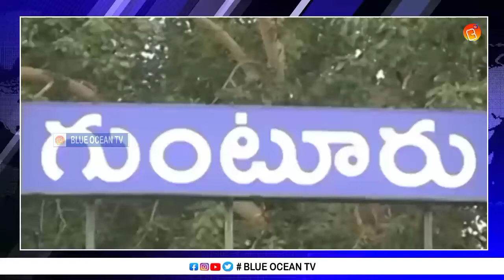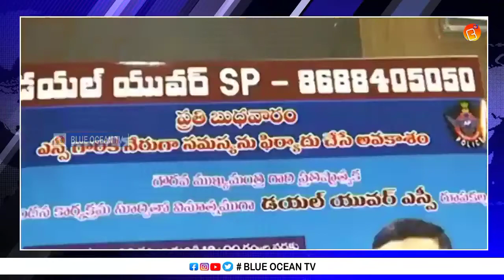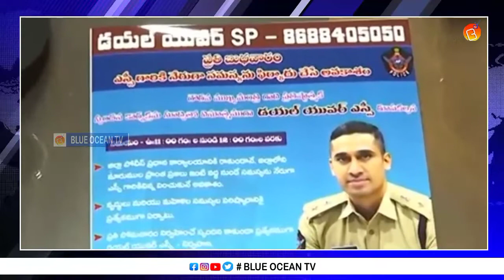గుంటూరులో ప్రతి బుధవారం డయల్ యువర్ ఎస్పీ కార్యక్రమం...